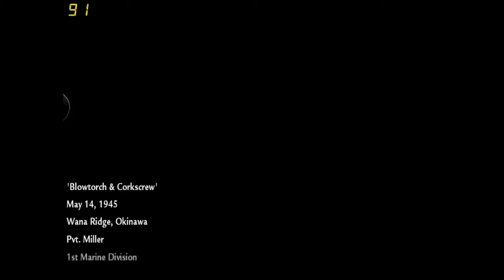lets play world at war ep11 w/ Daxzorb